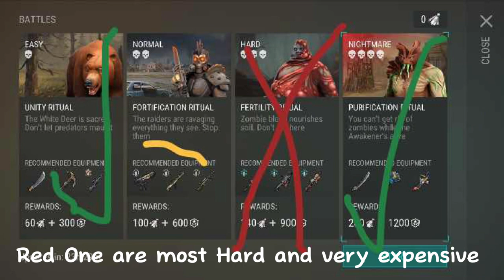Commune Easiest Nightmare Mod Ritual Game In Last Day On Earth (LDOE)